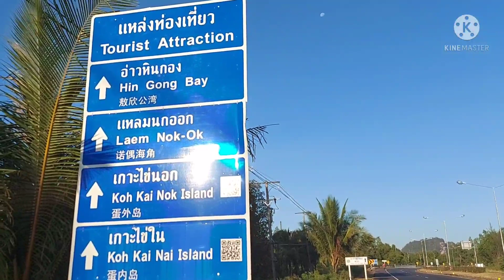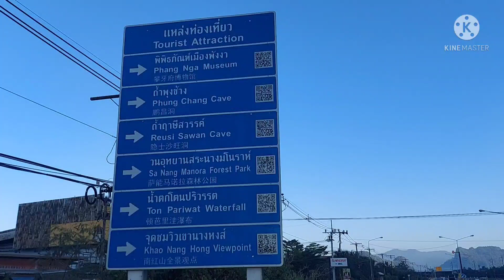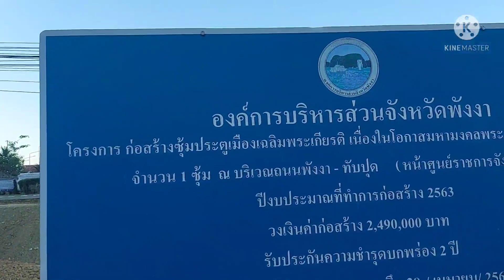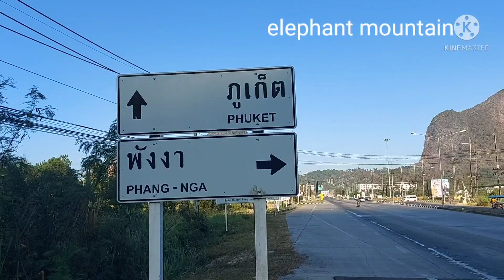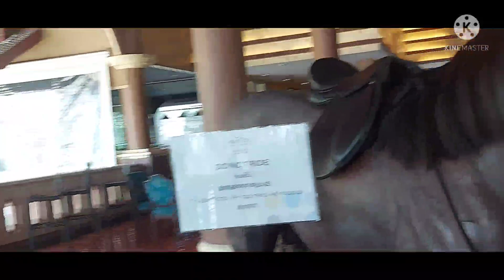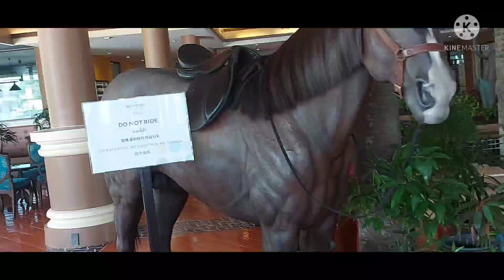road trip phang nga and phuket thailand ang kabayo 3d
road trip to other part of Thailand to explore the beautiful view in Thailand.,